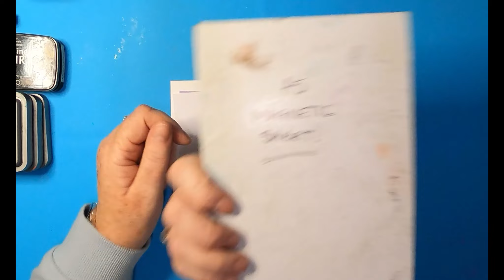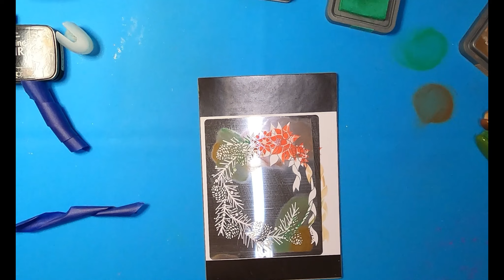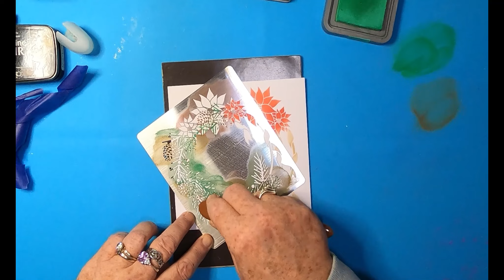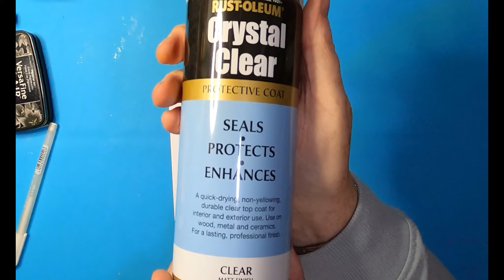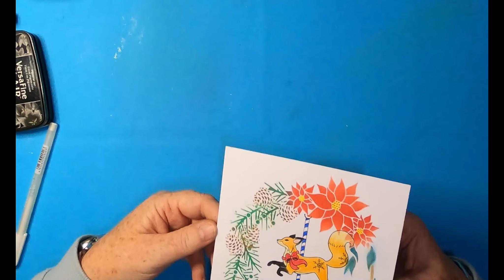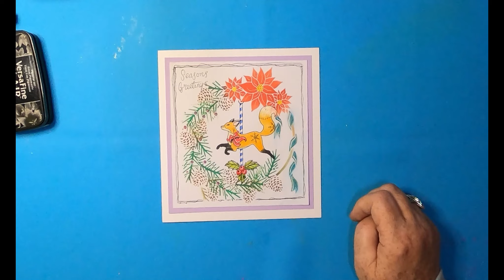'Christmas Sox'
This piece is available to buy on our Etsy Store of Original Art, Crafts & our own selection of Mylar Masks & Stencils exclusively designed, crafted & produced by AngieD!

Products Used:

Thanks!

TOOLS:
Crystal Clear Acrylic Sealing Spray
Eraser

PAPER/CARD:
Limetree Crafts
7" x 7" 300gsm White Card
6.25" 6.25" 260gsm Lavender Card
6" x 6" 250gsm Smooth White Card

BRUSHES:
Unbranded
Blending Brushes

INKS/PIGMENTS/MEDIA:
Stabilo
Carbothello Chalk Pastel Pencils
Dark Brown 635
Olive Dk 535
Green 570
Blue 405
Dk Red 325
Lt Orange 215
Dk Orange 221
Blue/Green 460
Yellow 205
Cream 105
White 100

Distress Oxides
Lucky Clover
Vintage Photo
Candied Apple

Versafine Clairs
Nocturne

Pentel Dual Metallics
Pink & Metallic Pink

Bic
Fine Black

Touchnew GG
White Gel 08

STAMPS/STENCILS/DIES
Sweet Poppy Stamps
Poinsettia Wreath SP1-327

Carousel Fox A7 SPSTMP_CFOX

Remember:
Keep comments respectful and follow YouTube's Community Guidelines: